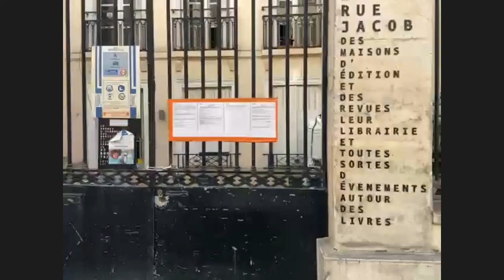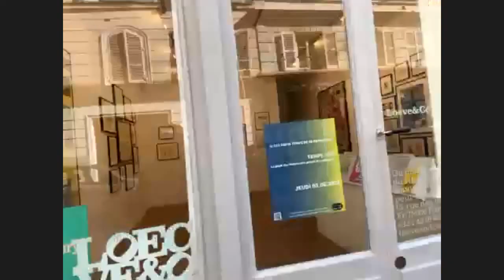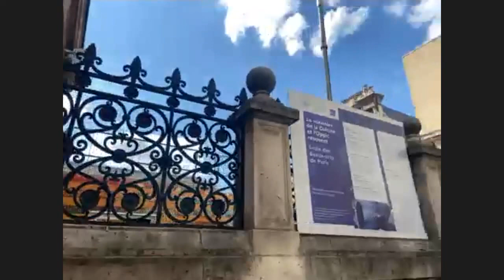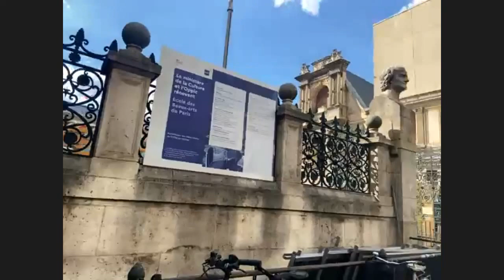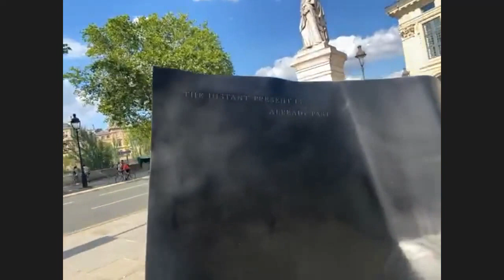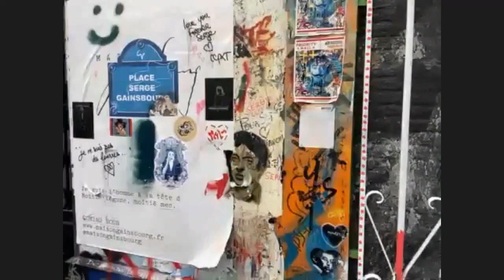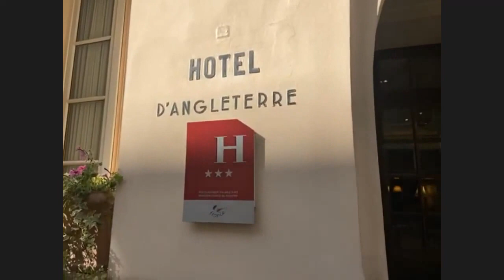Live Paris Walk - Saint Germain des Près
Let us take you on a walk filmed live through the Saint Germain des Près and visit a few of the locations on the 20th edition of Parcours Saint Germain.

Join us each Sunday as we take you through a different location of Paris and share all it's history.

For more history, listen to our La Vie Creative - Paris History Avec a Hemingway podcast where we talk about a different woman in French and Paris history.

Claudine Hemingway